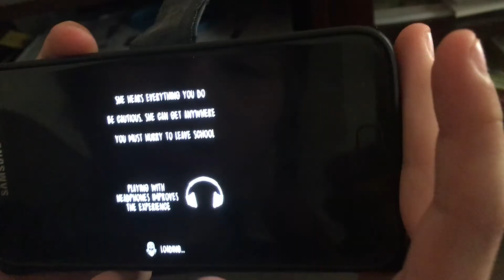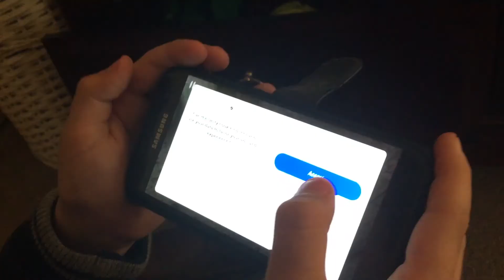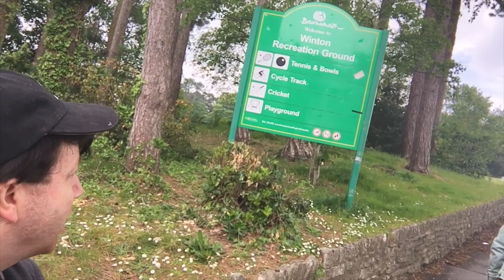Elliot Plays (2!)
Evil Nun or Winton Rec??? Gaming or Biking? Who wins??? ELLIOT DECIDES.